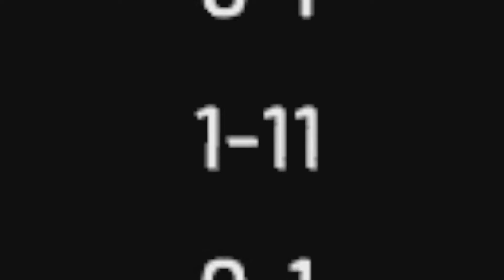He's a BIG BOI: NBA 2K20 Team Up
Enjoy us losing our minds in this game mode...